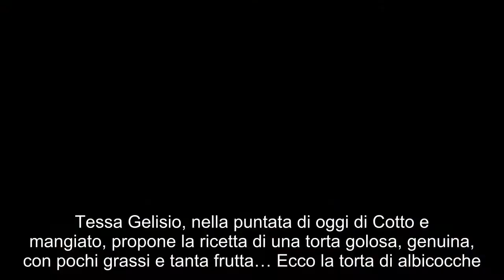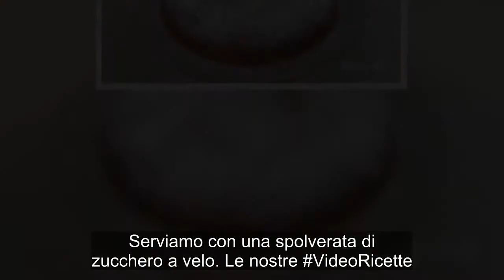“Cotto e Mangiato”: torta di albicocche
Tessa Gelisio, nella puntata di oggi di Cotto e mangiato, propone la ricetta di una torta golosa, genuina, con pochi grassi e tanta frutta… Ecco la torta di albicocche. Cotta e mangiata! Ingredienti Procedimento Con le fruste elettriche, rendiamo spumose le uova intere con lo zucchero di canna. Quando il composto è chiaro e spumoso, aggiungiamo la panna fresca liquida, mezza bustina di lievito per dolci e la farina setacciata. Mescoliamo con una frusta fino ad ottenere un composto liscio e senza grumi. Versiamo all’interno di una tortiera imburrata ed infarinata. Disponiamo sopra le albicocche tagliate a fettine ed inforniamo a 180° per 40 minuti. Serviamo con una spolverata di zucchero a velo. Le nostre